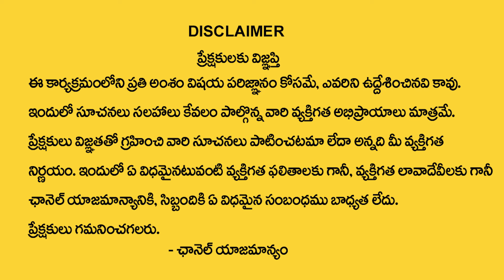SHEIK ANWAR : The Power of Money | Money Attracting Tips | Money Management | Money Coach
Watch ►SHEIK ANWAR : The Power of Money | Money Attracting Tips | Money Management | Money Coach